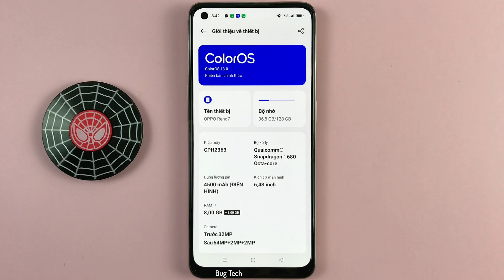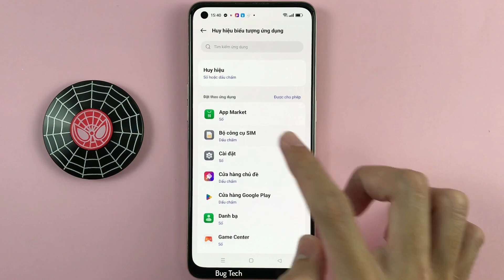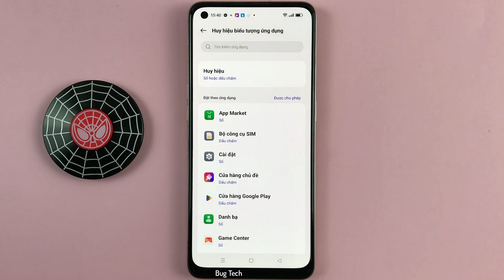Cách tắt và thay đổi huy hiệu biểu tượng thông báo ứng dụng OPPO Reno7 Android 13